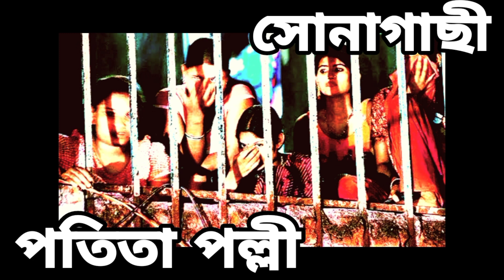এশিয়ার বৃহত্তম পতিতা পল্লী।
অন্ধকার গলির তিন মেয়ে।

This video has no negative impact on the original works. This video is also for entertaining purposes.